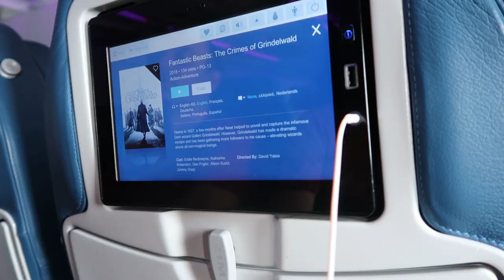Exploring Andros, Greece with my boyfriend | Travel Vlog I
This is a video of Jacob and I exploring our favourite island in Greece. It was such a peaceful and beautiful location that's perfect for anyone wanting to relax. We stayed at the Chryssi Akti Hotel in Batsi, Andros in July.